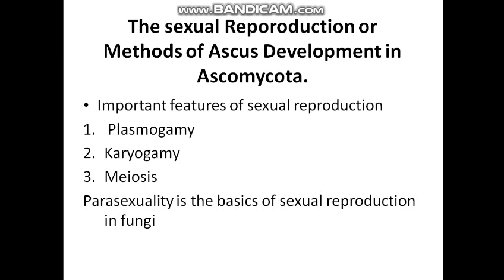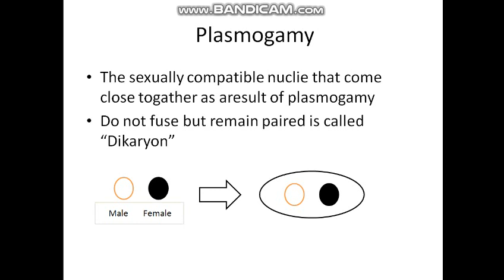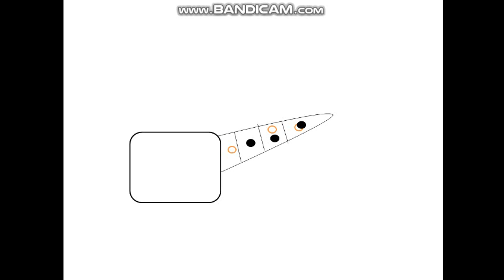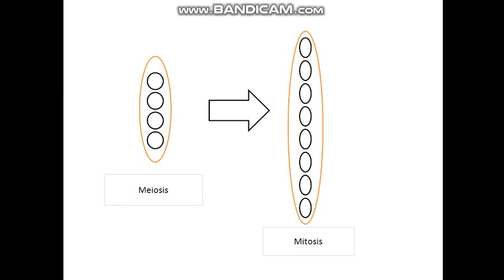Ascomycota life cycle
Ascomycota division or phylum of the kingdom Fungi that, together with the Basidiomycota, form the subkingdom Dikarya. Its members are commonly known as the sac fungi or ascomycetes. It is the largest phylum of Fungi, with over 64,000 species. The defining feature of this fungal group is the "ascus", a microscopic sexual structure in which nonmotile spores, called ascospores, are formed.
Life cycle of yeast
ome of the important types of life cycles found in yeast are as follows:
Guilliermond (1940) has recognized three main types of life cycles in the yeast. These life cycles are known as — 1. Haplobiontic, 2. Diplobiontic and 3. Haplo- diplobiontic.

fungi, Fungus, Ascomycota, Mycology, Plant Pathology, Agriculture Plant Pathology,
Sexual reproduction in Fungi, Basidiomycota, Fungal systematic 1, Phytopathology, Plant Mycology, Botany, Mushroom, Bacteria, Reproduction in Bacteria, Virus, Virology, Agricultural, Fungal Systematic 2, yeast